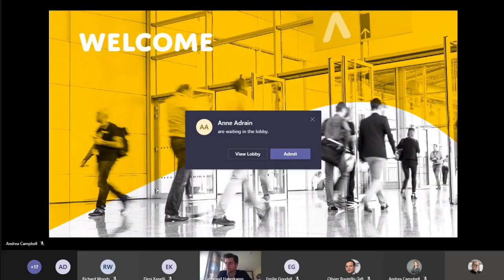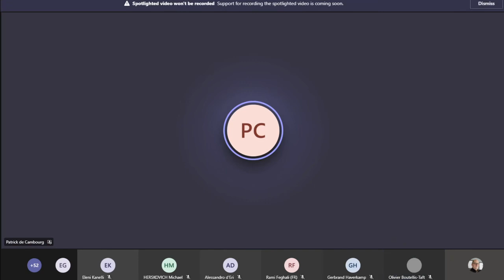Corporate Sustainability Reporting Directive: Roadmap to implementation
Watch everything that happened at our event on 12 May.

3:12 Session 1
3:26 Elena Arveras, Legal Assistant, DG FISMA European Commission
12:56 Alessandro d’Eri, Senior Policy Officer, European Securities and Markets Authority
21:47 Rami Feghali, Vice Chair Sustainability Policy Group, Accountancy Europe
28:58 Michael Herskovich, Global Head of Stewardship, BNP Paribas
35:44 Q&A

45:11 Session 2
48:14 Patrick de Cambourg, Chair European Lab Project Task Force on EU non-financial reporting standards
57:32 Michel Madelain, Trustee of the IFRS Foundation
1:07:00 Emilie Goodall, Financial System Transformation Lead, World Benchmarking Alliance
1:14:15 Satoshi Ikeda, Chief Sustainable Finance Officer, Financial Services Agency Japan
1:21:53 Q&A